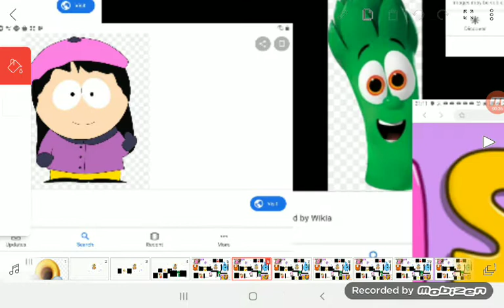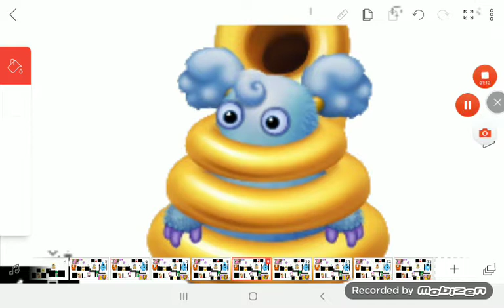Veggie tales my version